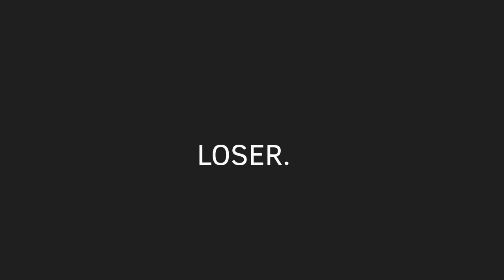Loser in love ||Animation meme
haha pixel brush go brrr

I've done this meme before way back when so wooooo